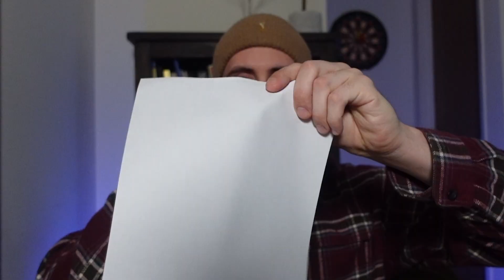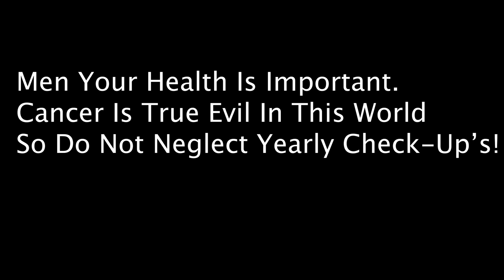Smoothing Out A Man's Rough Edges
Men some life approaches may not run as smooth as we would like it, just remember to sharpen your  new approaches to smoothly execute life! Remember to get yearly check-up's for cancer. Cancer is true evil in this world.

email for attention or a  free 30 minute coaching session!